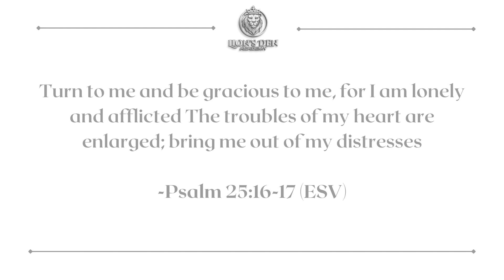Lonely Place - Day 3 of The 2nd Chosen Devotional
Welcome to day 3 of the second round of the Chosen daily devotional, which includes a bit of Scripture, an engaging commentary, and time in prayer. This is a fantastic way to get a great spiritual rhythm engrained into your life and I hope that you decide to take this journey with me, since I know that doing so will bring you closer to God.